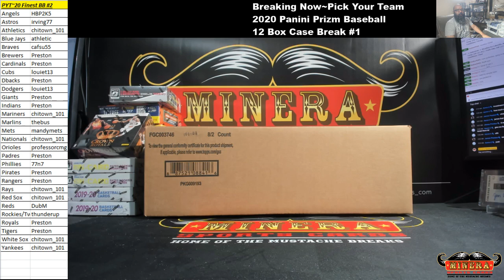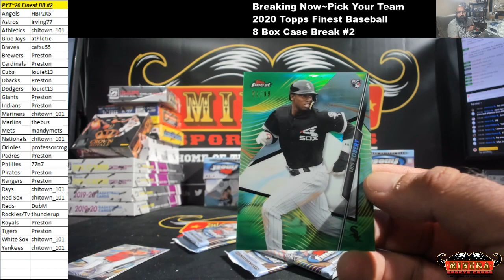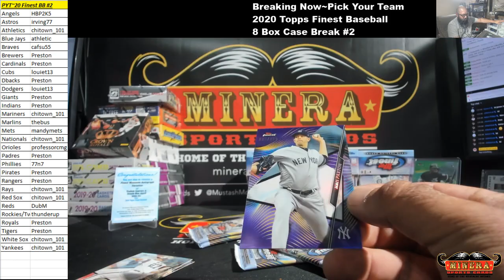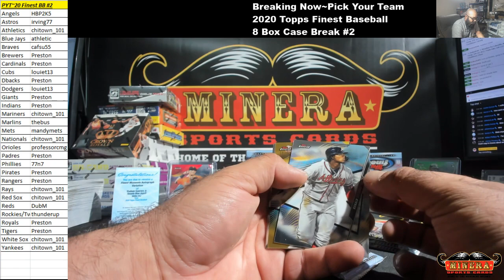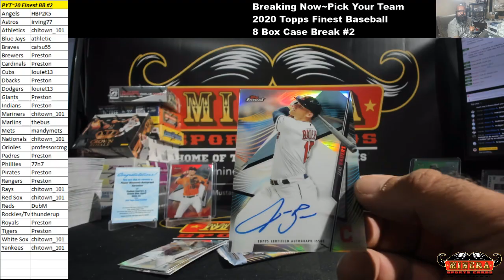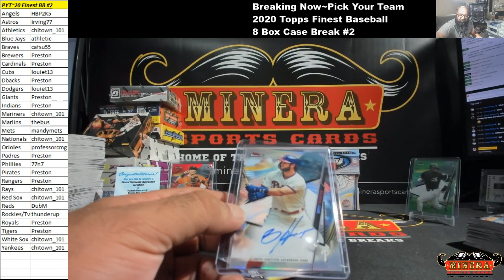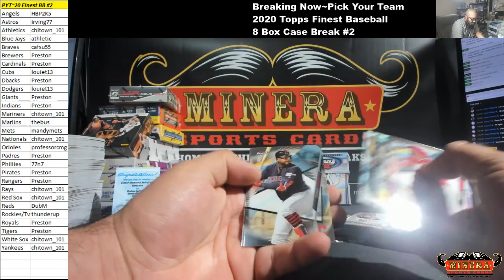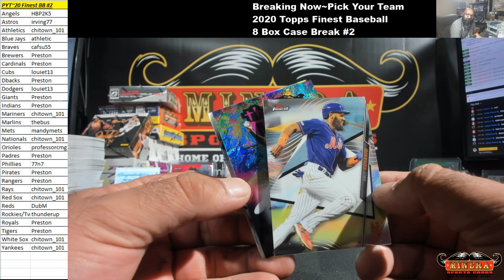Pick Your Team~2020 Topps Finest Baseball 8 Box Case Break #2